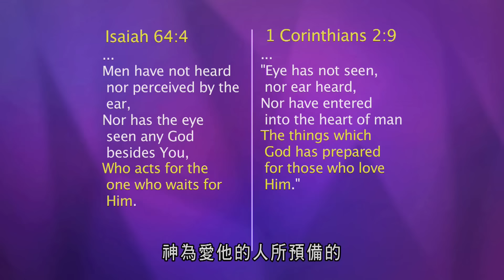平約瑟 (Joseph Prince) – 在軟弱時經歷神的大能 | 新造視頻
大家都喜歡生命反轉的故事。不管今天你的軟弱是什麼，希望平約瑟牧師講到聖經中那些神所愛的英雄，大衛、基甸和參孫的故事時，能讓你受到鼓舞。他們原本都是毫不起眼，不被當時的人看重的，但是神揀選他們，賜給他們極大的突破。同樣的，也許你很害羞，也許有學習或身體上的障礙，又或者是在某些方面沒有成就，但是當我們從聖經裡看，你絕對是神的最佳人選，能影響成千上萬的人。將你的軟弱交給祂，倚靠祂的恩典，經歷神的大能與榮耀的轉變！
您听了关于耶稣所成就的完美工作之后，是否在生活中见证了祂的美善和信实？欢迎您和我们分享。

无论您正面对什么挑战，我们非常乐意和您一起凭信祷告。

有疑问吗？请发送电子邮件与我们联系。

請注意本影片的內容不可取代專業醫療資訊。如果您或身邊的親人朋友有任何健康問題，請與專業的醫護人員進行諮詢。此外，請不要將影片內容視為允准或鼓勵您停止服藥或停止接受治療。我們雖然無法作任何保證，也認識到個人會經歷不同的成果，但我們仍鼓勵您尋求主，讓祂在身體健康方面賜給您智慧與指引。我們與您一同相信，神醫治的應許將顯現在所信的人身上。